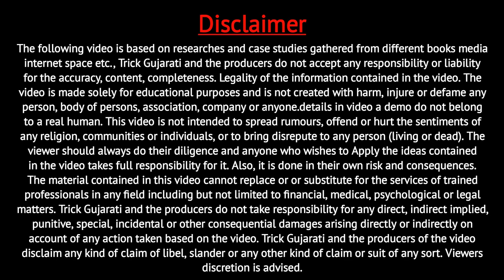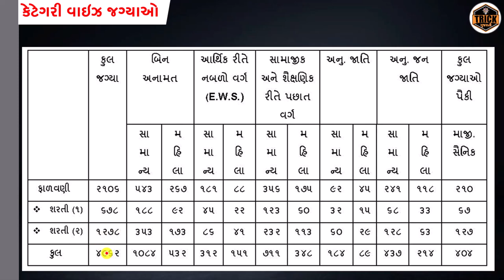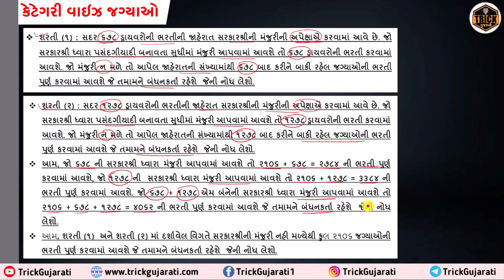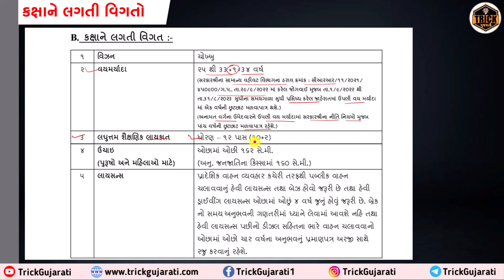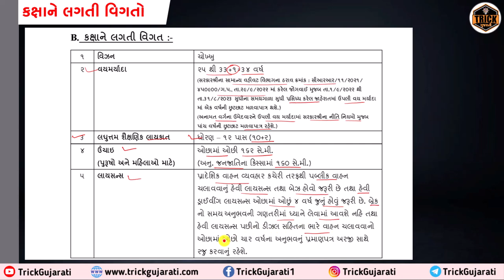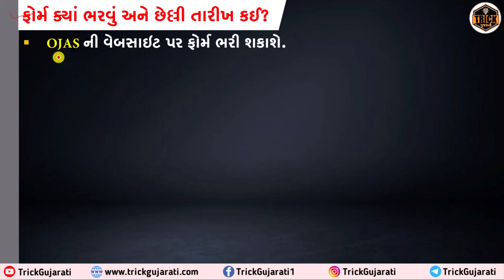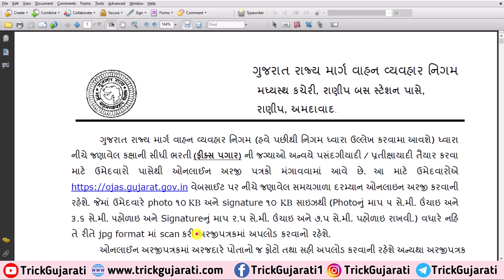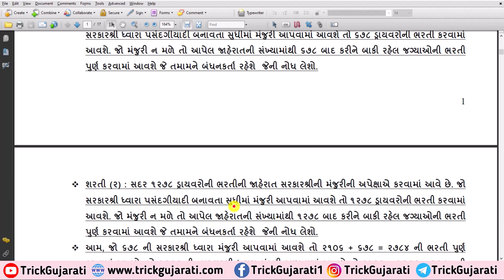GSRTC Driver Bharti 2023 | ગુજરાત એસટી બસ ડ્રાઇવર ભરતી 2023 | GSRTC Driver Bharti Apply Online 2023